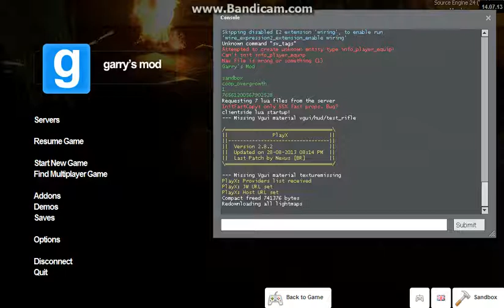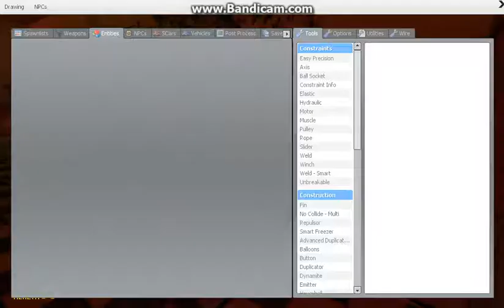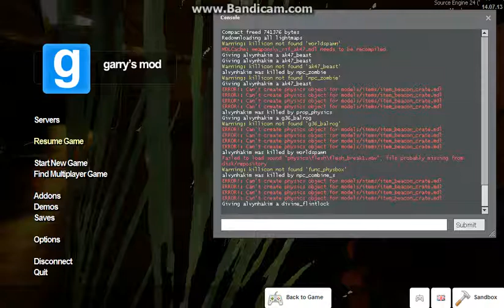Garrys Mod:Coop_Overgrowth Map eps#13